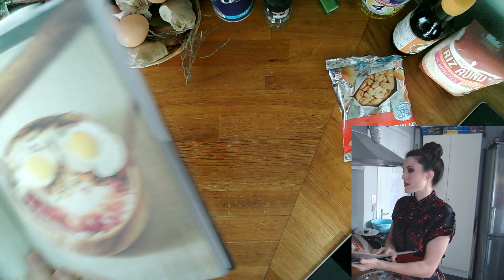👩‍🍳 LA CUEASYNE | Spéciale MULAN : De la bouillie de riz qui te sourit !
La chaîne a un Discord, si vous voulez nous rejoindre vous êtes les bienvenus

Vous pouvez retrouver les délicieuses recettes de Thibaud Villanova (alias Gastronogeek) dont la Congée du petit-déjeuner et les Jaozi de l'Empire dans son livre " Les Recettes Enchantées" aux éditions Hachette Heroes (24,95€) !

00:22:41 : La Congée du petit-déjeuner
01:23:24 : Les Jaozi de l'Empire